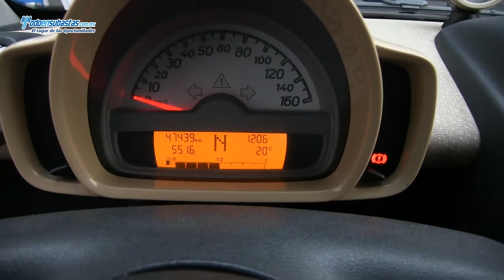Smart / Fortwo Coupé Passion Toldo Panorámico / 2010